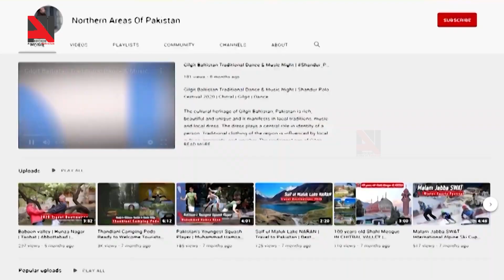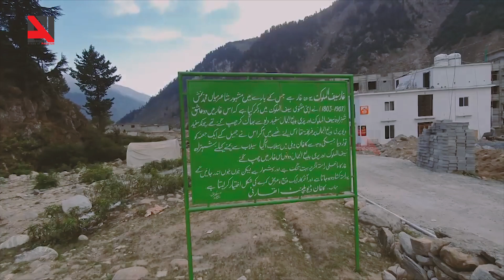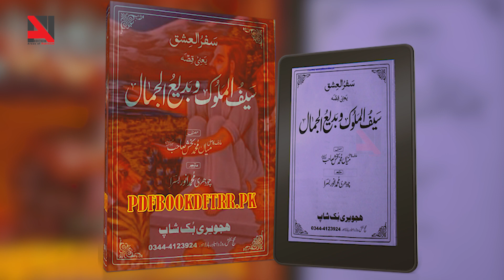How Deep is Lake Saif Ul Malook ? Mystery Solved | History | Fairy Tales Stories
In This Video ( How Deep is Lake Saif Ul Malook ? Mystery Solved ). We will Tell you the Complete Area, History and Fairy Tales Stories. In Details Information. If you are also going to Lake Saif Ul Malook Naran then watch this video.